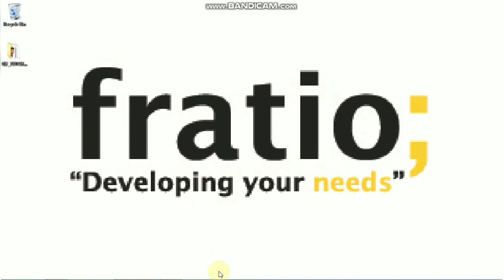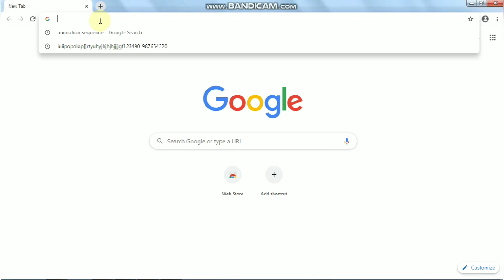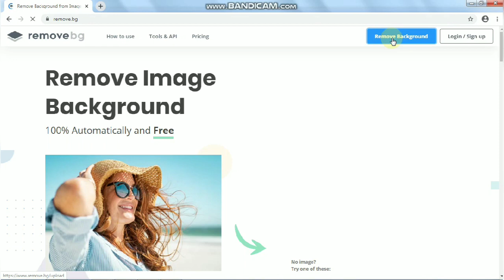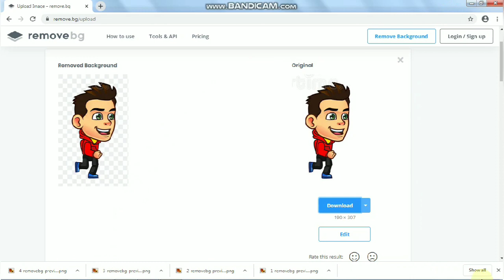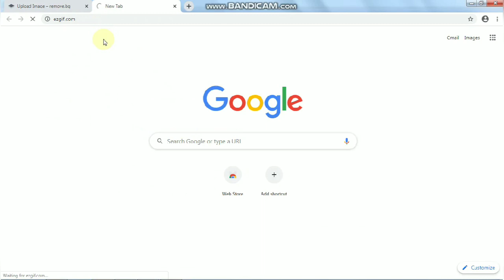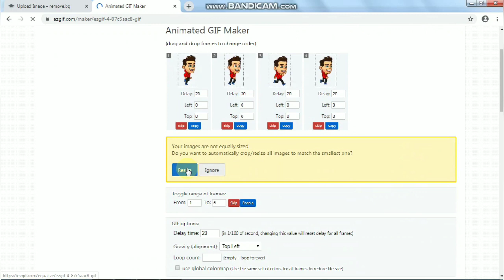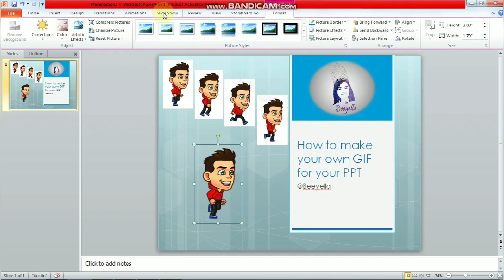EASY STEPS ON MAKING YOUR OWN GIF | For Teachers and Vloggers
NEW VIDEO! 🎬🤩
Might help you on making your own GIF for Video/PowerPoint Presentation and Vlogs Voice Over! 😉